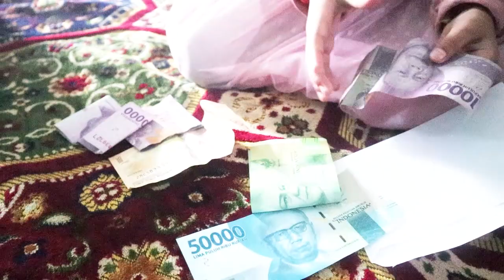Review Baju Lebaran Dan Berburu THR di Hari Raya Idul Fitri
Assalamualaikum
Kami dari keluarga Zalfa Aulia Channel Mengucapkan selamat Hari Raya Idul Fitri 1444 H Minal Aidzin Wal Faidzin Mohon Maaf lahir batin, Semoga amal ibadah puasa kita di terima di sisi Allah. Amiin. Video kali ini Keluarga Zalfa Berkunjung kerumah nenek untuk merayakan lebaran atau sungkeman dan lebaran di keluarga kami biasanya mengadakan bagi-bagi THR atau bagi-bagi uang untuk di tabung atau untuk jajan. Oiya tidak lupa pula mumpung lagi lebaran zalfa bersama adik-adiknya memakai baju lebaran atau review baju lebaran, kira-kira bagus engga yah baju lebarannya. untuk lebih jelasnya yuk kita nonton video youtube nya di channel zalfa aulia channel. terimakasih sudah menonton.

video kali ini merupakan video kreativitas untuk melatih anak anak agar anak anak terbiasa melakukan kegiatan-kegiatan baik di bulan suci ramadhan. adapun sekiranya ada kesalahan dari video ini atau begitu banyaknya kekurangan di dalam video ini maka kami mohon agar teman-teman dapat memakluminya karena tidak semua aktivitas atau kegiatan di sertai dengan kesempurnaan. karena kesempurnaan hanya milik Allah SWT  sedangkan kekurangan hanya milik makhluk-makhluk ciptaannya.